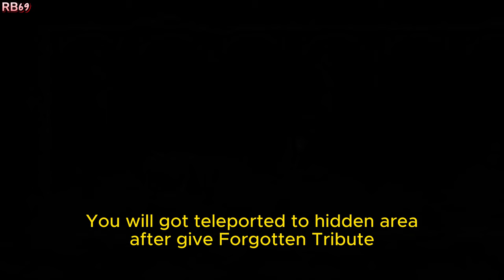Blasphemous 2, All Abandoned Rosary Knots Location and How to use Guide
Game - Blasphemous 2 (August 24 2023)
Link you might need :